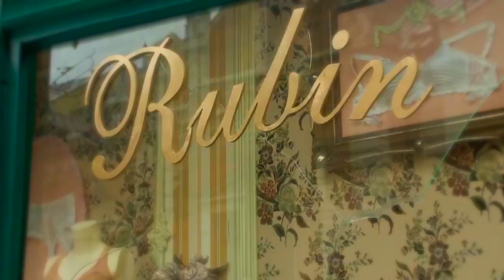An American movie about Poland: I'LL FIND YOU!